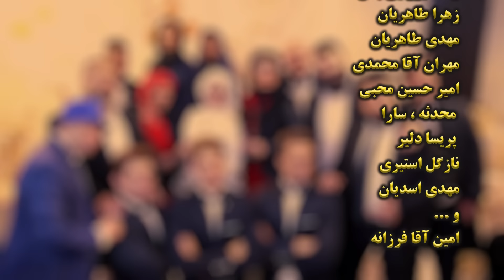Madar Shohar 3Brothers Khodaverdi موزیک ویدو مادر شوهر سه برادر خداوردی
3Brothers Khodaverdi

Lyrics
مادر شوهر خودش یپا عروسه امشب میخواد عروسشو ببوسه

یک شب رویایی دارن دوتاشون حالا همگی دست بزنید براشون

حالا همگی دست بزنین براشون

مادر شوهر چه کردی همه رو دیوونه کردی عروس به این قشنگی و از کجا پیدا کردی

مادر شوهر چه کردی همه رو دیوونه کردی عروس به این خانومی و از کجا پیدا کردی

وای که عروسی ایرونیه لباس انچنانیه اکستیشن تهرانی ابرو کمونه اخه دختر شاه پریونه

مادر شوهر چه کردی همه رو دیوونه کردی عروس به این قشنگی رو از کجا پیدا کردی

مادر شوهر چه کردی همه رو دیوونه کردی عروس به این خانومی رو از کجا پیدا کردی

مادر شوهر از بس که بینظیره مواظبه عروس دلش نگیره

مادر شوهر از بس که مهربونه عروس و مثل دخترش میدونه

عروس و مثل دخترش میدونه